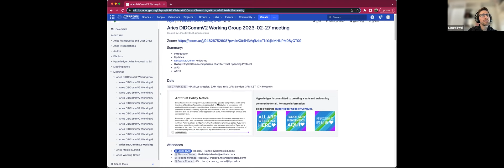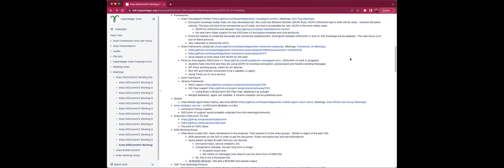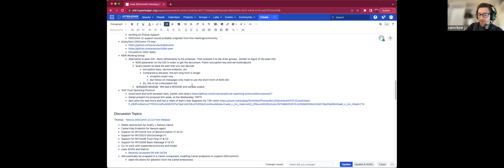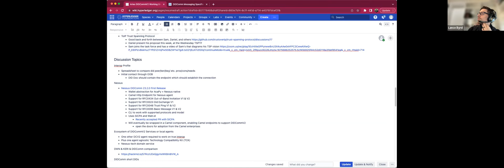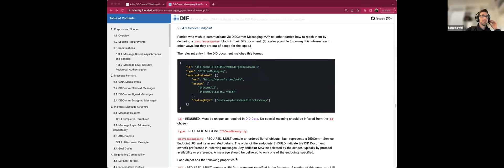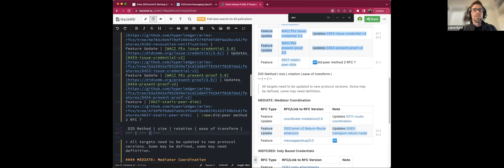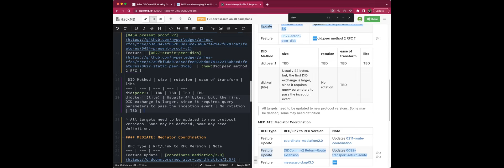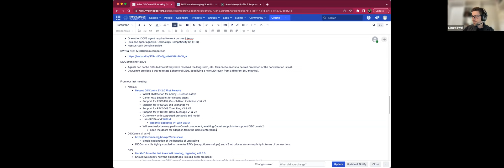2023 02 27 Hyperledger Aries DIDCommV2 Working Group